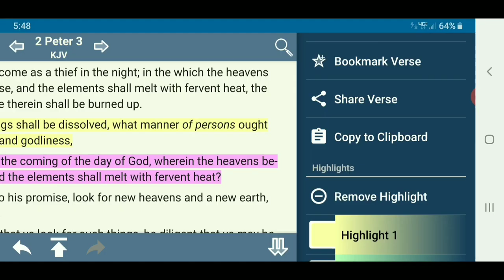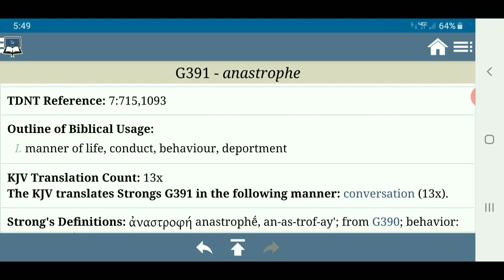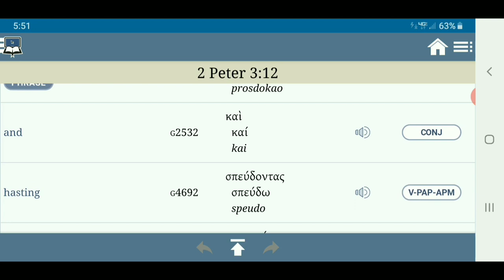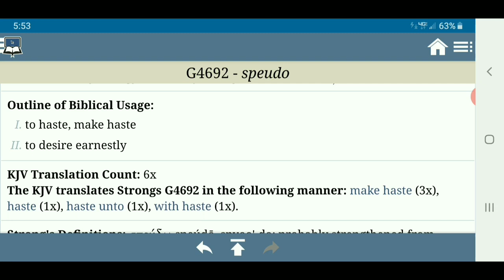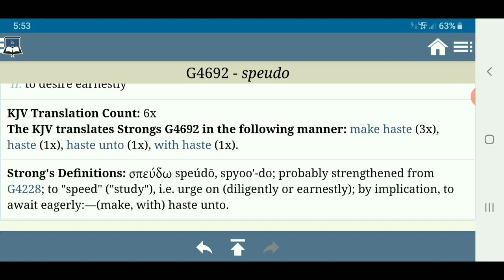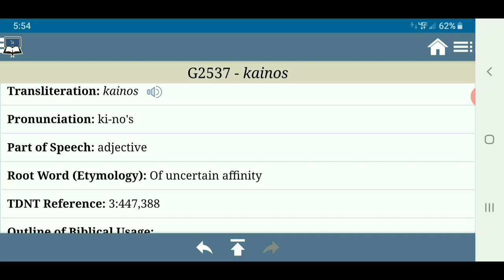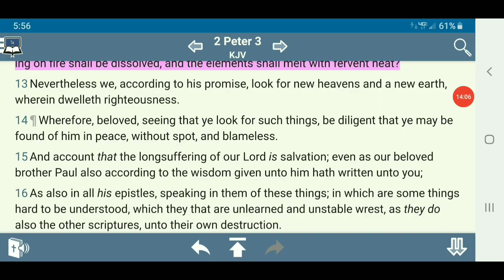Looking For And Hasting Unto The Coming of The Day of YAHAWASHI